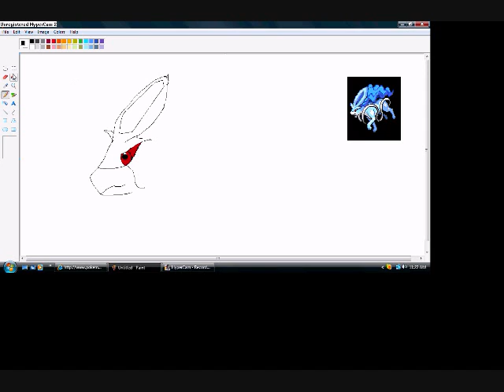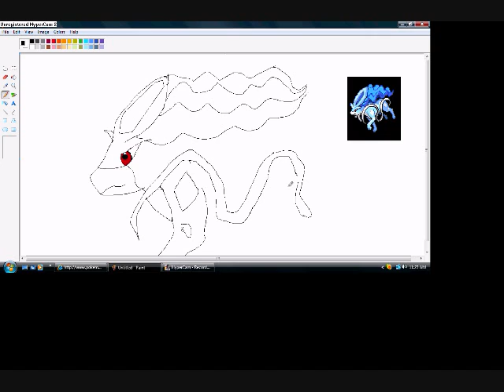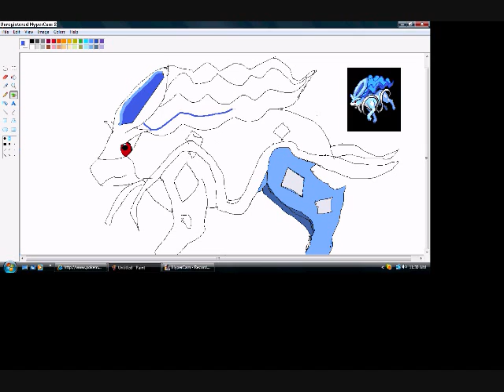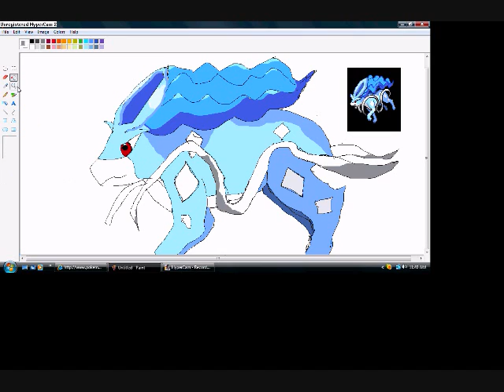suicune speed paint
for blackraquaza228 a true freind.sub him:D!